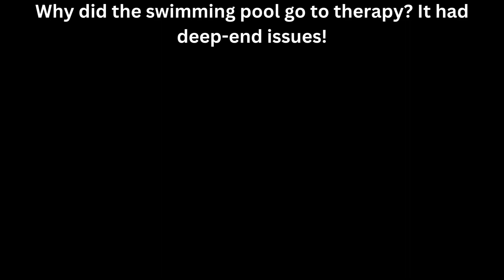Why did the swimming pool go to therapy It had deep end issues!comedy